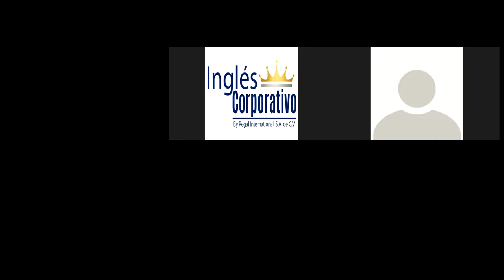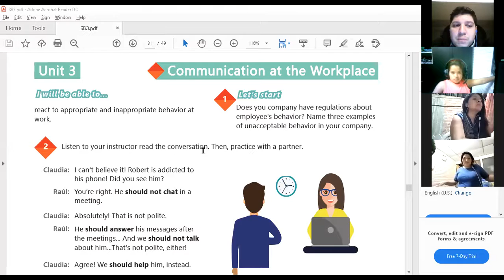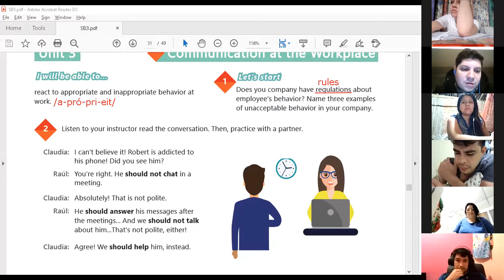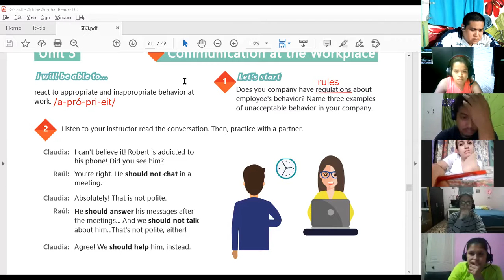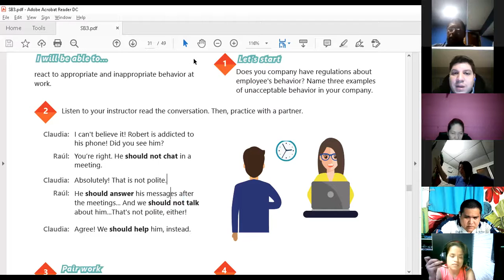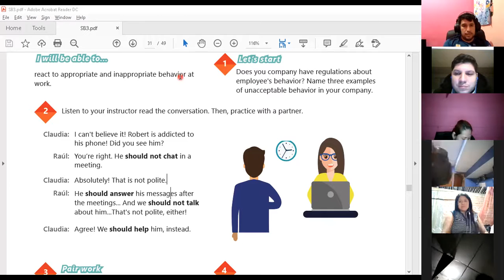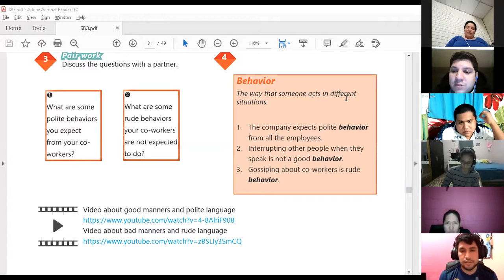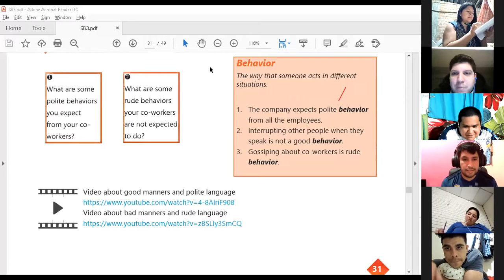Ingles Corporativo-Videoconferencia #12 How to use should and should not